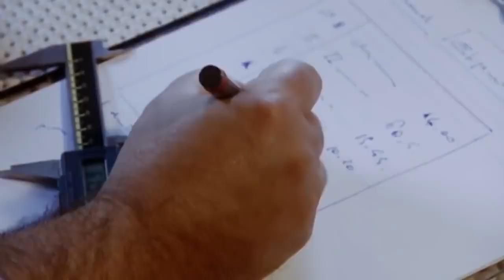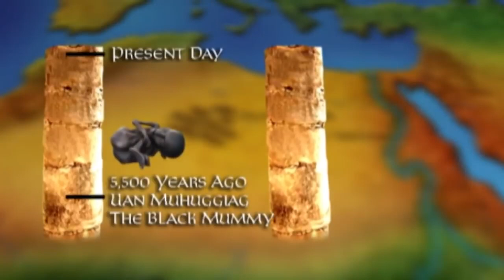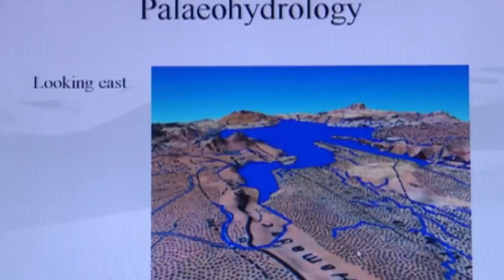The Mystery Of The Extraordinary Black Mummy | The Tashwinat Mummy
In 1958, an Italian archaeologist discovered the mummified remains of a two-and-a-half-year-old boy in a cave in southwestern Libya. But this was a mummy with a difference: it was far older than any comparable examples found in Egypt.

The culture that produced the mummy were cattle herders, and occupied much of North Africa, at a time when the Sahara was a savannah. Possible links with later Egyptian culture have also been found, including the representation in rock art of dog-headed human figures (resembling Anubis), and a type of pottery decoration later found in the southern Nile valley.

The mummy was destined for controversy. He was older than any comparable Egyptian mummy and his mere existence challenged the very idea that Egyptians were the first in the region to mummify their dead. Uan Muhuggiag was no one off. The sophistication of his mummification suggested he was the result of a long tradition of mummification.

The discovery raised some profound questions. Who were the ancient inhabitants of the Sahara Desert who put the mummy there? And what influence might those people have had on the glittering civilization that later emerged in the land of the pharaohs?